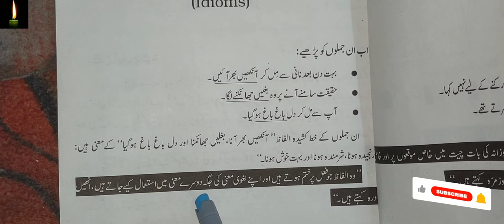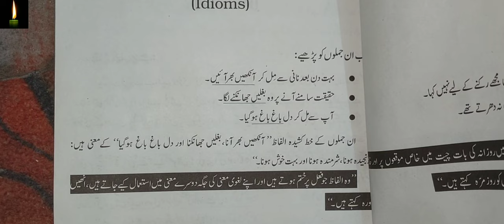MUHAVARE KI MISAL| Muhavera ki tareef in urdu qawauid muhavre kise kehte hain urdu me